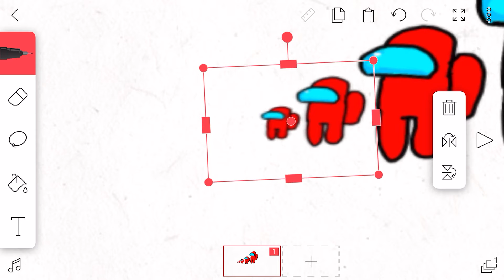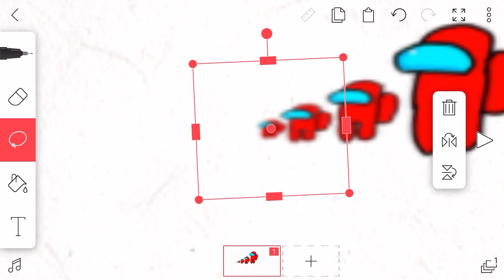Crewmates minit crewmates mini mini crewmate + more mini crewmates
Oof idk I was bored